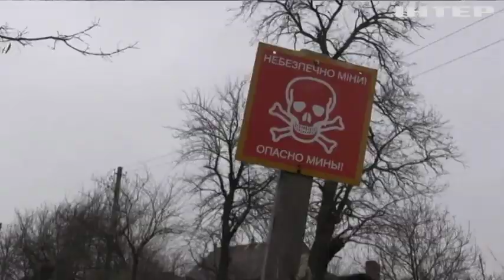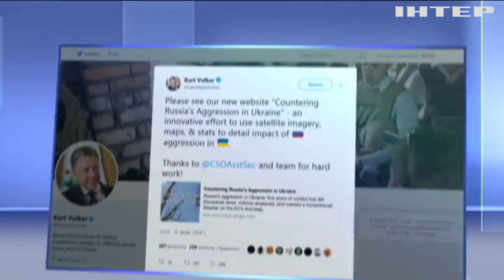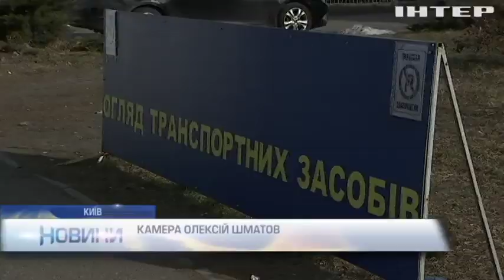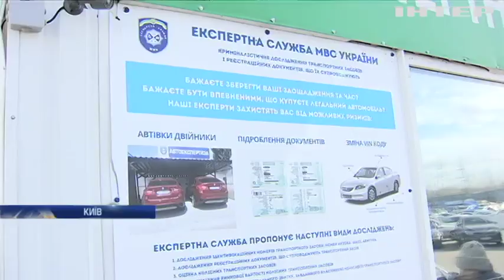Новости 8:00, выпуск за 22 февраля 2019 года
Дивіться у цьому випуску: Біля Катеринівки бойовики вели вогонь з мінометів. На арсеналі ВСУ запобігли спробі підпалу. Дітям Рівненщини заборонили відвідувати школи без щеплення від кору.